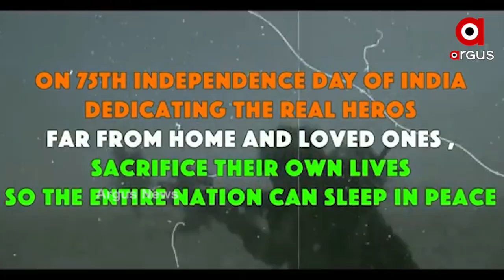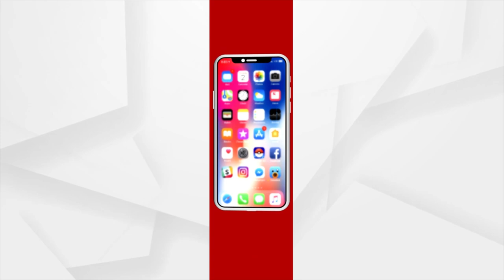ହୃଦୟ ଛୁଇଁଗଲେ ଲିଟିଲ ସିଙ୍ଗର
ବୟସ ମାତ୍ର ୬ବର୍ଷ ,କିନ୍ତୁ ଏହି ବୟସରେ ପାଲଟିଛନ୍ତି ସ୍ୱରର ଯାଦୁକର । ଭାଵପୂର୍ଣ୍ଣ ଭଜନ ଓ ଦେଶାତ୍ମବୋଧକ ଗୀତଗାଇ ଲକ୍ଷାଧିକ ଶ୍ରୋତାଙ୍କ ଜିତିଛନ୍ତି ହୃଦୟ । ଷ୍ଟାଣ୍ଡାର୍ଡ ୱାନର ଛାତ୍ର ସାଇ ଆଶୁତୋଷ ମହାପାତ୍ର ୩ ବର୍ଷ ବୟସରୁ ୟୁଟ୍ୟୁବରୁ ଗୀତ ଶୁଣି ଗାଇବା ଆରମ୍ଭ କରିଥିବା ବେଳେ ଏବେ ତାଙ୍କର ଗୀତ ୟୁ ଟ୍ୟୁବରେ ସୃଷ୍ଟିକରିଛି ମଧୁର ଧ୍ୱନି ଆଉ ଅୟୁତ ପ୍ରତିଧ୍ୱନି ।